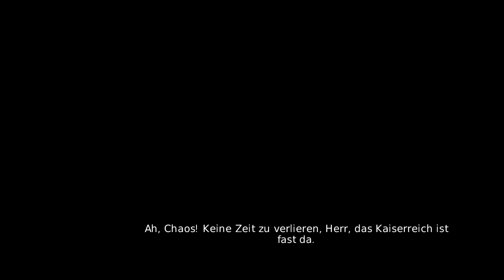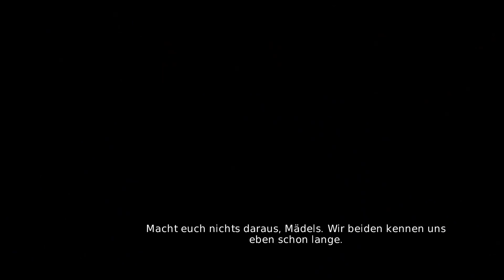OVERLORD 2 #20 - Die Korumpierung Fejas ► Let's Replay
Die einstige Königin der Elfen wird von unserer bösen Magie korumpiert. Doch es scheint ihr zu gefallen! Und kommt es nicht darauf an im Leben? xD

► Overlord 2 [2009]
Genre: Action-Adventure
Entwickler: Triumph Studios
Publisher: Codemasters

Ein weiteres Mal ist es an der Zeit die frohlockenden Fantasyreiche in Zerstörung zu stürzen. Seitdem der alte Overlord in der Hölle eingesperrt ist, herrscht Frieden. Das Goldene Imperium unter der Führung von Kaiser Solarius jagt magische Wesen im ganzen Land und hält so ihr selbst proklammiertes Gleichgewicht der Kräfte. Doch womit sie nicht gerechnet haben ist der Sohn des alten Overlords, der als Hexen-Junge verschrien im verschneiten Nordberg lebt und nur auf die Gelegenheit wartet, in die Fußstapfen seines Vaters zu treten. Mit den Schergen und Gnarl an unserer Seite ist es diesmal unsere Aufgabe, das Geheimnis des Kaisers zu lüften und seine Intrigen aufzudecken. Werden wir der Dominator oder doch der Zerstörer?